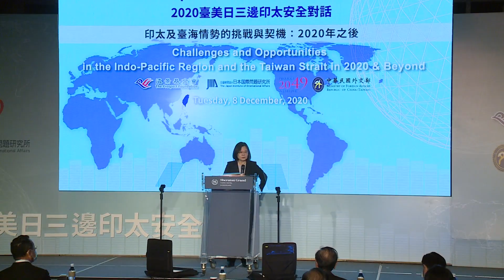20201208 總統出席「 2020 臺美日三邊印太安全對話開幕典禮」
蔡英文總統出席「 2020 臺美日三邊印太安全對話開幕典禮」時表示，面對疫情，臺灣已經準備好隨時幫助有需要的國家，並期盼加強臺美日三邊交流互動，強化互惠互利夥伴關係，共同攜手合作因應區域和全球的威脅和挑戰。